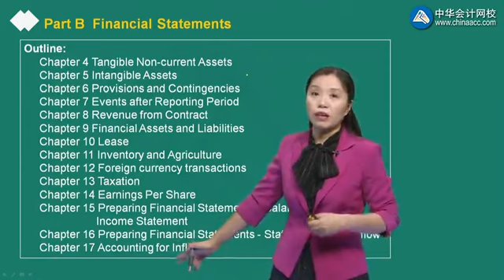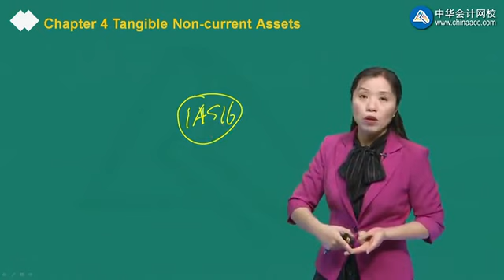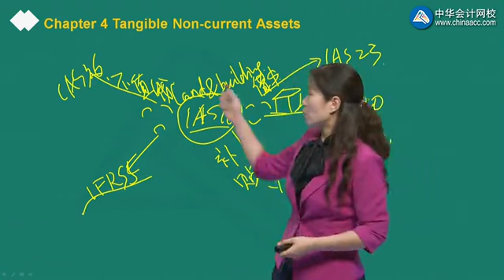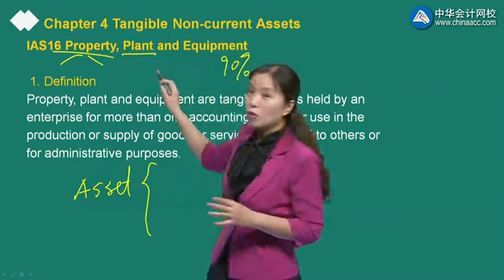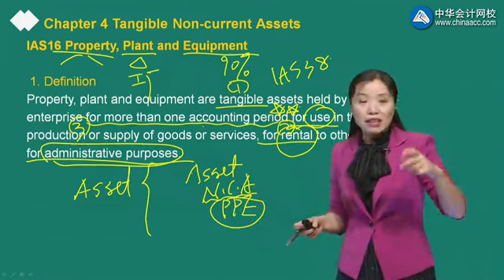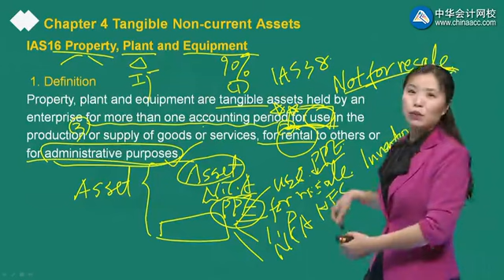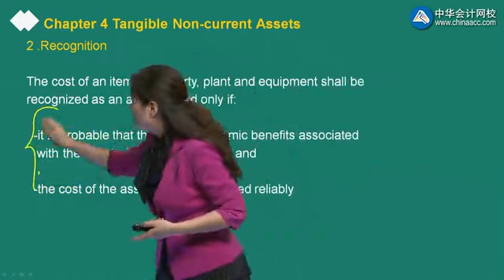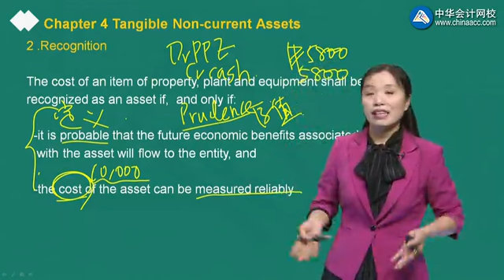2022 ACCA F7-财务报告（FR） 精讲班 0401第01讲 Chapter 4 Tangible Non current Assets（一）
2022 ACCA F7-财务报告（FR） 精讲班